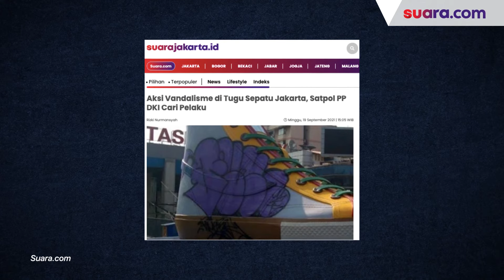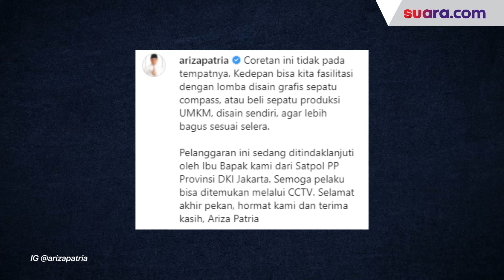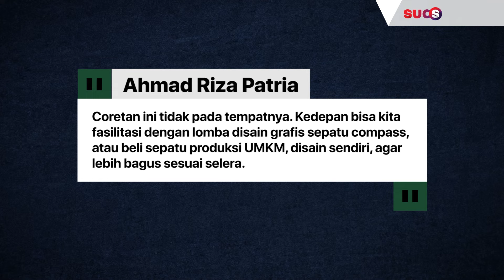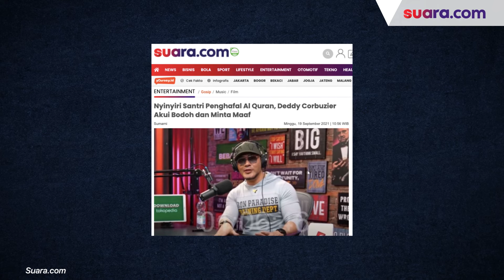TOP 3 NEWS: Penembak Misterius Ustaz Alex Memakai Jaket Ojol Hingga Pelaku Vandalisme di Tugu Sepatu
Polisi terus mendalami kasus penembakan ustaz  di Pinang Tangerang yang mengakibatkan hilangnya nyawa Ustaz Alex.  Dua terduga pelaku penembakan Ustaz Armand alias Ustaz Alex pakai jaket ojol atau ojek online.

 Tugu Sepatu yang terletak di Jalan Sudirman, Jakarta Pusat menjadi perbincangan publik setelah menjadi sasaran aksi vandaslime. Artis sekaligus presenter Deddy Corbuzier akhirnya meminta maaf usai berkomentar nyinyir terhadap santri penghafal Al Quran.

Semua berita ini akan disajikan secara lengkap dalam program Top 3 News Suara.com, dimana berita-berita update mulai dari dunia politik, hiburan hingga berita viral yang terjadi belakangan ini akan dibahas secara lengkap. Tonton informasinya dalam Top 3 News Suara.com diatas.

Host/Associate Producer/Videographer/Video Editor: Ade Dianti/Rinaldi Aban/Hyoga/Azka Azura